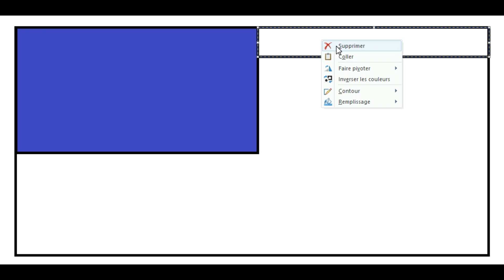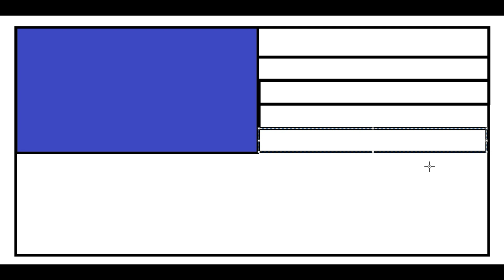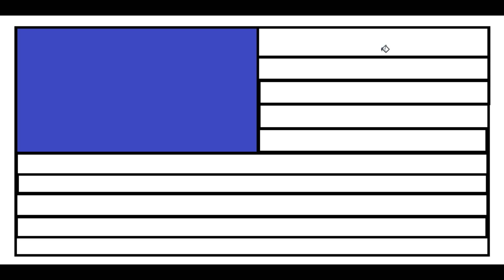Colarisse : I will try to draw the American scientist with a computer program.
About the video:
I will try to draw the American scientist with a computer program.